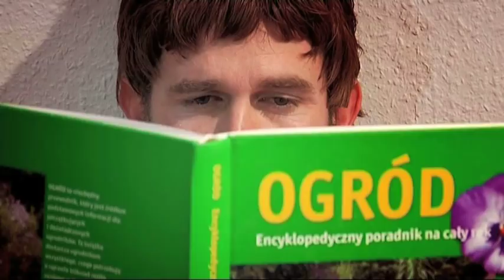Oleg Pussyking - Pussyking Superstar (Official video)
Welcam to Oleg Puszkins Channel.

Oleg Puszkin is a polish Disco Polo Star. He is born in Russia, but lives in Grudusk, Polen. He makes music with his friend DJ Vlad.